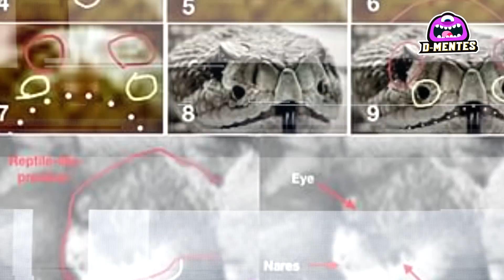6 Hallazgos Más Perturbadores En El Espacio